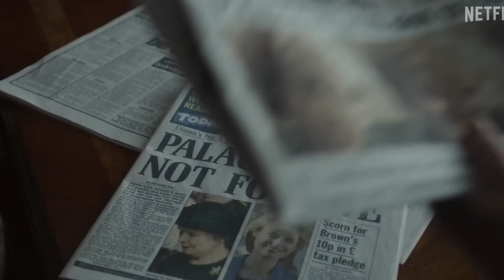How King Charles Really Feels About 'The Crown'!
Hello there, and welcome to TheOne! The royals spent a lot of time spiraling ahead of the release of 'The Crown' season 5 on Netflix. And today, we will find out how King Charles feels about how they portrayed him and his family.